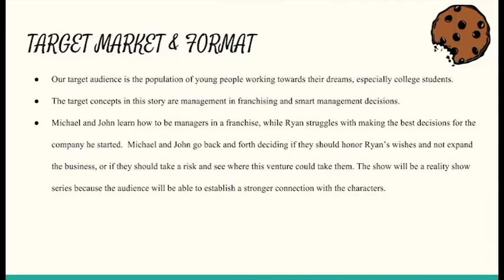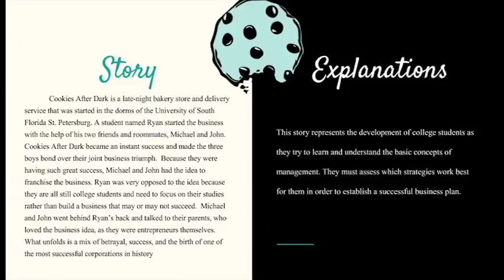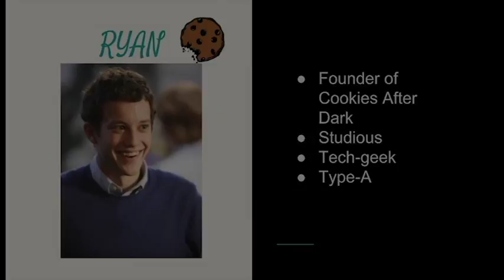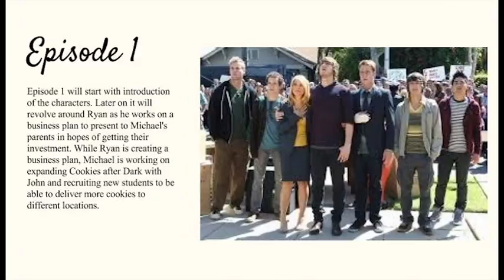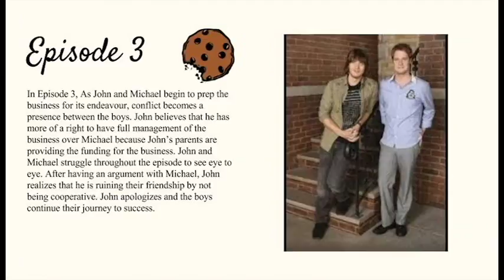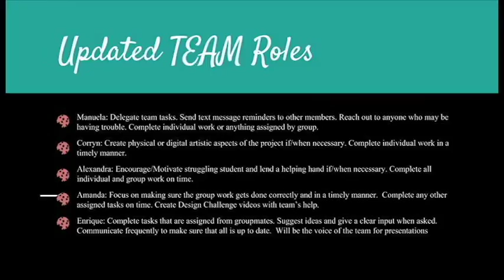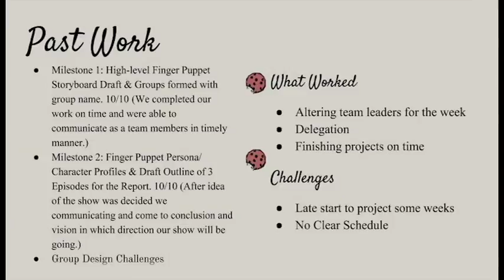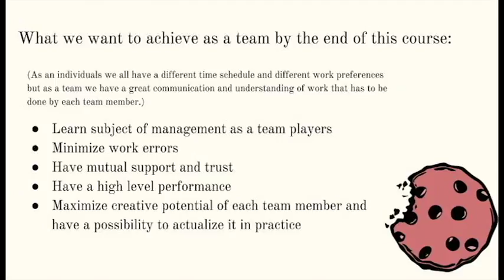The Fab 5 Midterm